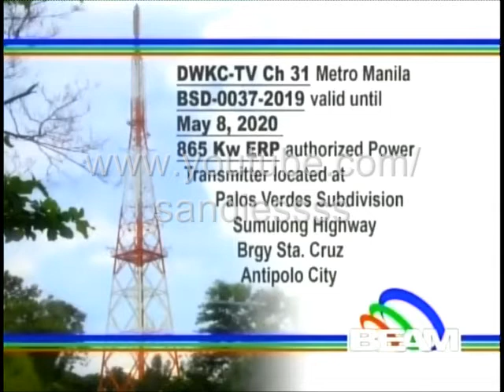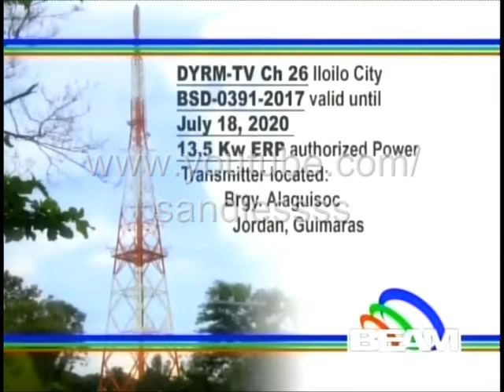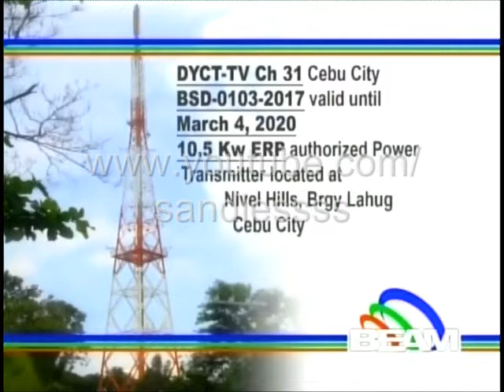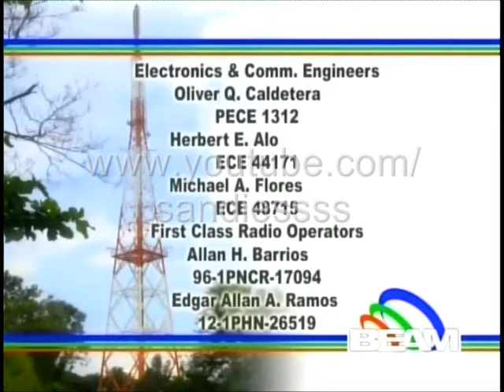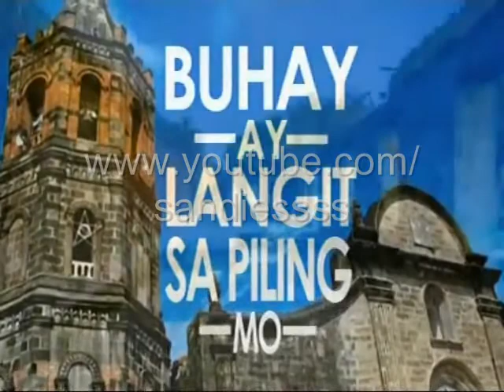BEAM TV - Sign on and Sign off [19-JUN 2020]